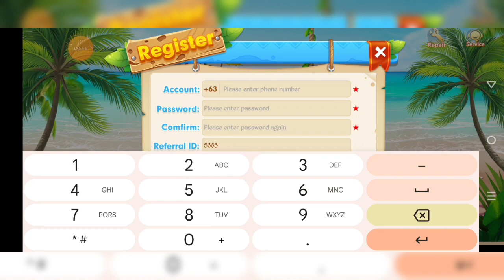Laro Muna tayo bago kumaen || kabibe game || plinko game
Kabibe game official link 2024

hhtps://google.kabibegame.vip/2109679

Diamond game official link 2024

Coral game official link 2024

Ace game official link 2024

Slots ace game official link 2024

Neverland tricks
Neverlandluckycode

Minas tricks
Mines tricks
Rocket tricks